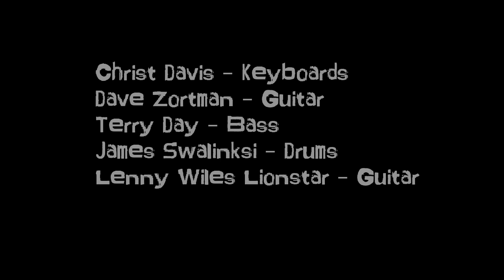50th birthday party jam with goth girl dancer - Lenny Wiles Lionstar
Went through the Ancient Blood Moon Vlogasphere Vault and found this tape with Goth Girl Dancer, Caroline Lenhart. Chris Davis, Keyboards. Dave Zortman, Guitar. Terry Day, Bass. James Swalinsky, Drums. Me Lenny on Guitar. ( The original Strawbridge lineup ) recorded at my 50th Birthday Party Jam, July 30th, 2004. Wow! That was 16 years ago. Where did all that time go! Dedicated to the memory of Chris, Terry and Dave. Keep the rock rolliin in the Cosmos guys. See you when I get there - Lenny